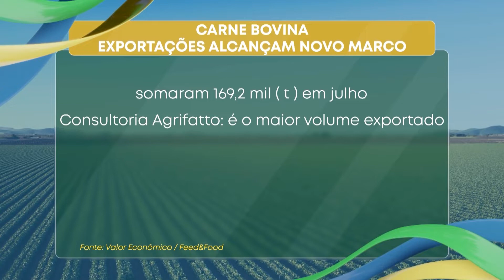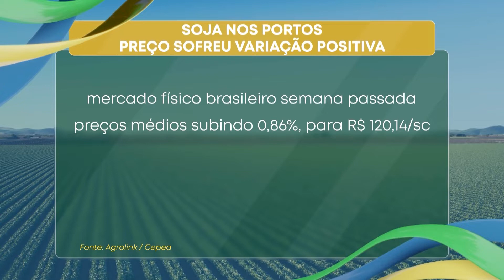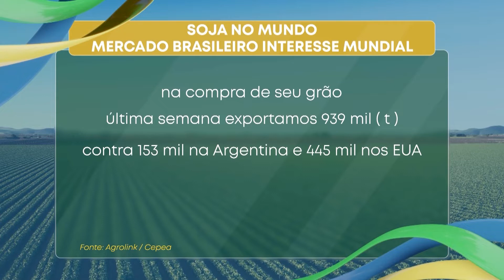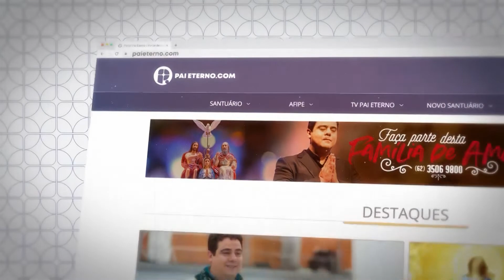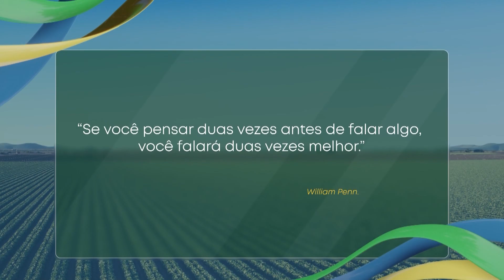Agora Agro - 11/08/2020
Destaques dessa edição:
- Novo marco da exportação bovina brasileira;
- Detalhes sobre o mercado da soja que segue aquecido;
- Detalhes sobre o 5 Congresso para mulheres do Agronegócio.